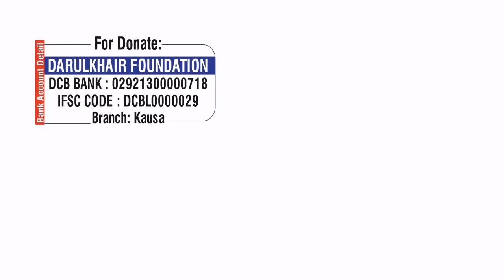Jahez Ek Mohlik Nasoor By Shaikh Shamim Ahmed Abdul Haleem Madani Hafizaullah